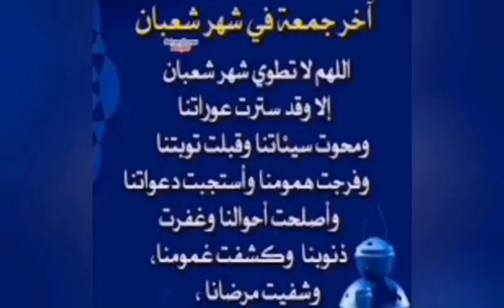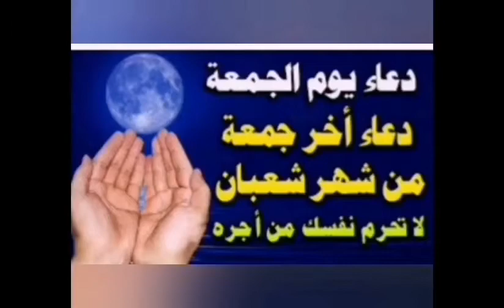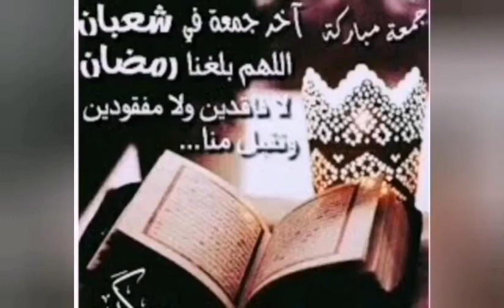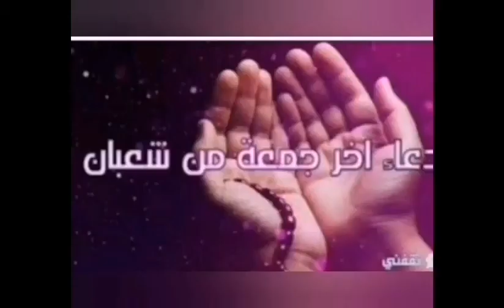دعاء اخر جمعة من شعبان 🤲